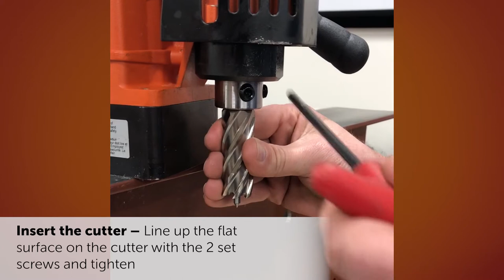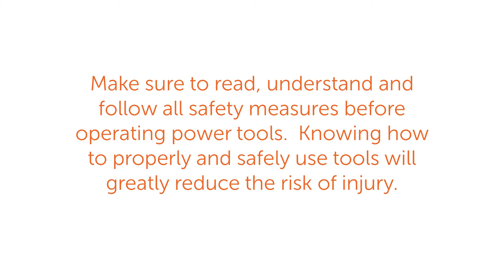Safe Mag Drill Setup Recommendation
A quick video of the recommended basic steps to safely set-up and drill holes with a Slugger by FEIN mag drill.

Make sure to read the operators manual that comes with the drill and follow all safety measures before operating your mag drill. Knowing how to safely and properly operate the drill will increase your productivity and greatly reduce the risk of injury.